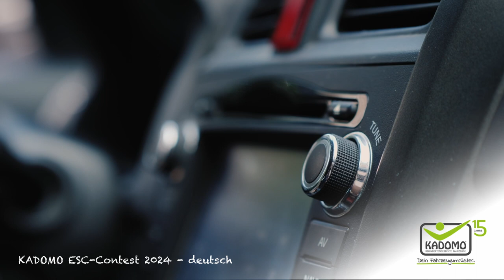KADOMO Contest zum ESC 2024 - Hier unser deutschsprachiger Beitrag.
Tauche ein in die mitreißende Welt des KADOMO Contests, der als köstlicher Vorgeschmack auf den ESC 2024 dient! Dieser mitreißende Beitrag verspricht pure gute Laune und wurde dank der innovativen Kombination von Künstlicher Intelligenz und inspirierenden Stockvideos von ENVATO zum Leben erweckt. Ein wahrer Ohrwurm, der dich sofort in seinen Bann zieht! Verpasse nicht die Chance, Teil dieses aufregenden Wettbewerbs zu sein, der die Vorfreude auf den ESC auf ein neues Level hebt.